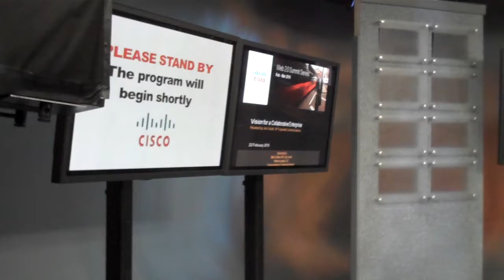Inside look at the cisco studio